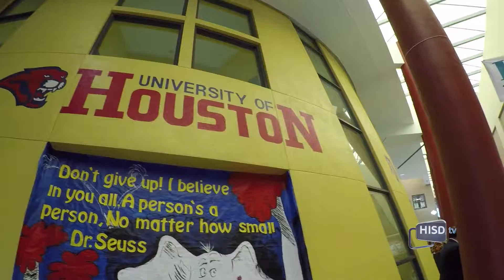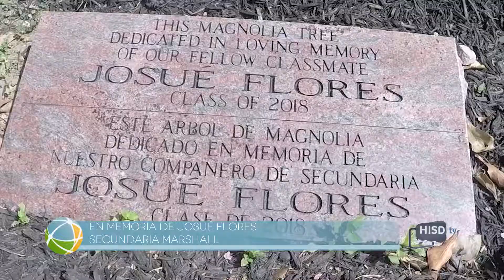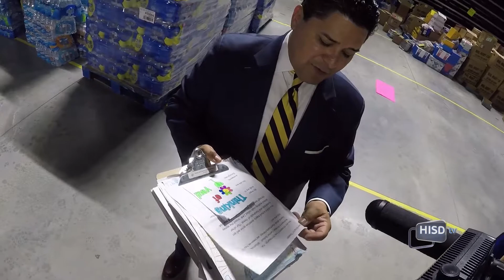Y así fue el regreso a Clases en Houston ISD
El Superintendente Ricardo Carranza vivió y compartió el regreso a clases, visitando varias instituciones del distrito.